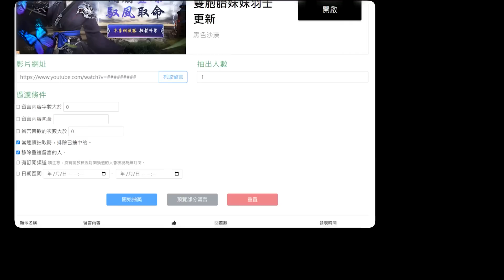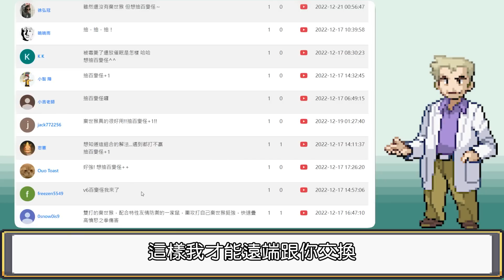寶可夢朱紫 奇麒麟 神速快龍殺手 先制招式無效化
🔶奇麒麟

🔶特性
 🔹尾甲

🔶努力值
 🔹防禦132
 🔹特防120
 🔹特攻28
 🔹速度230

🔶招式
 🔹巨聲
 🔹暗影球
 🔹起草
 🔹雙光束

🔶攜帶物品
 🔹爽喉噴霧

賽富豪有黃金之驅特性
無法被使用變化招式
這邊特此更正
恭喜
@徐宏冠 @鳴鳴雨 @K K  @小智 障 @小吉老師 @jack772256 @忠憲 @Ouo Toast @freezen5549 @0snow0is9

以上這幾位獲得6V百變怪
請截圖你的Gmail信箱跟暱稱發到我的DC群「寶可夢抽獎專區」(連結在下面)
然後跟我說你方便領獎的時間
別忘了要擁有Nintendo Switch Online的服務才可以跟我遠端交換哦

✨合作歡迎來信，信箱如下✨